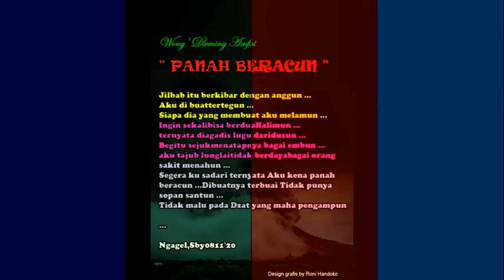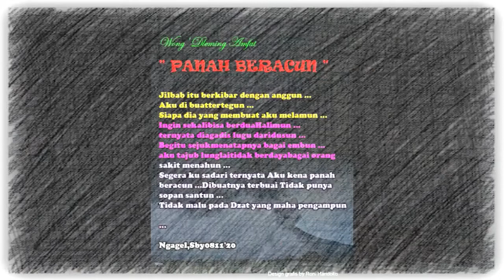Panah Beracun Karya Amirul Fatah (Theacher SMA IPIEMS Surabaya) Musik: Roni Handoko.SDM 18.Surabaya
Kerjo Suroboyo merupakan Chanel kreatifitas kerja Pendidikan Seni Budaya Dan Prakarya serta kegiatan  Pendidikan lainya. PANAH BERACUN - WONG DLEMING - MUSIKALISASI PUISI - DEKLAMATOR :  AMIRUL FATAH (Theacher SMA IPIM) - ILUSTRATION MUSIC & VIDIO EDITOR : RONI HANDOKO.